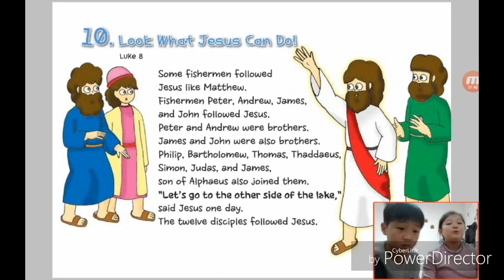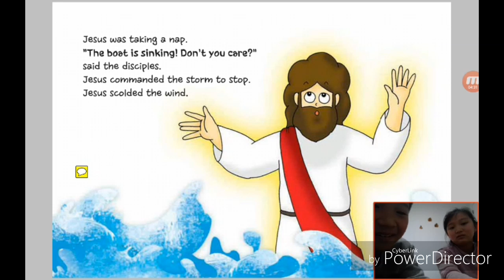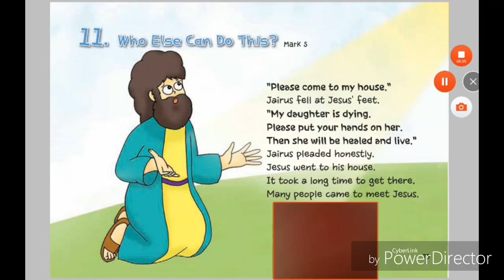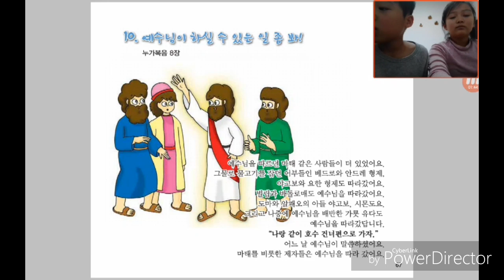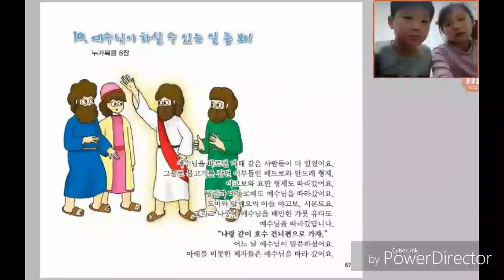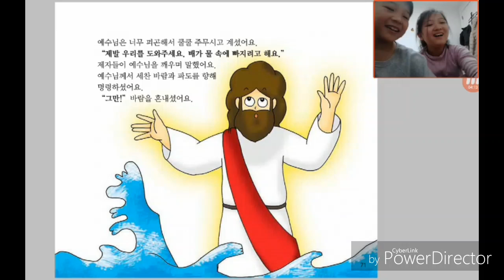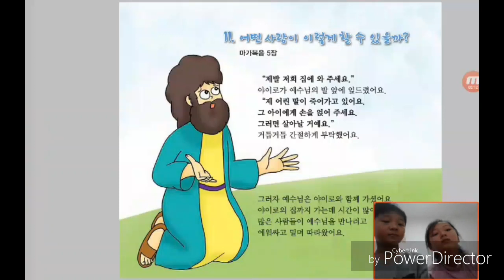‹Kids›Grace：10 Look What Jesus Can Do in Luke 8